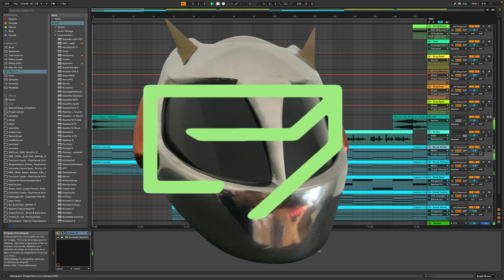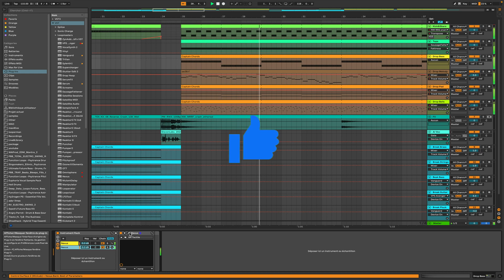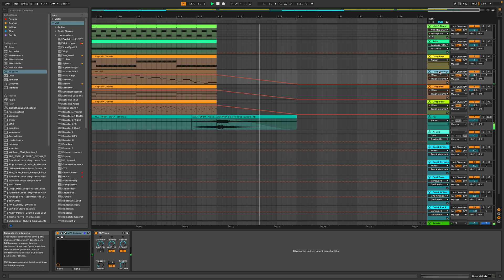DP - NIghtscape Delight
Synthwave track